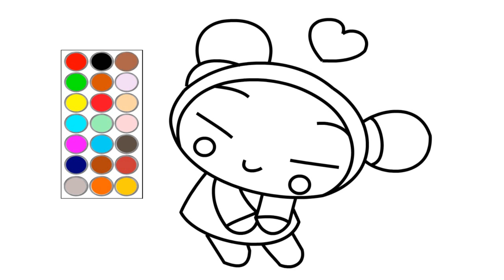como dibujar y colorear a pucca, dibujos para niños